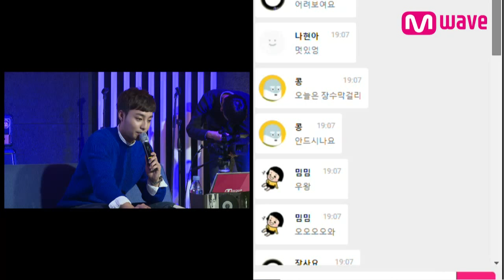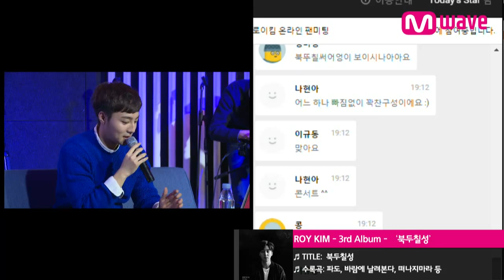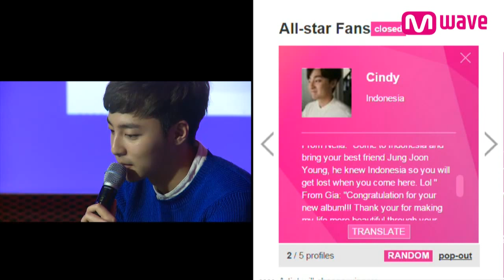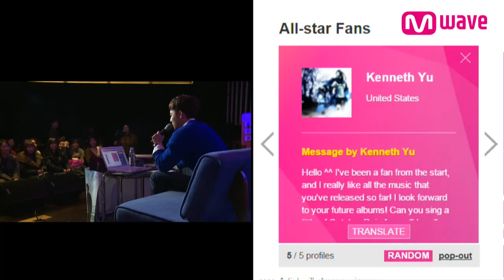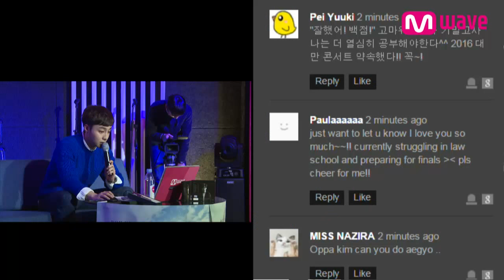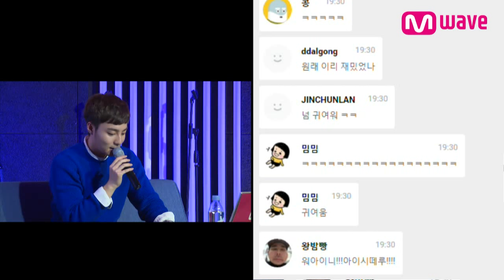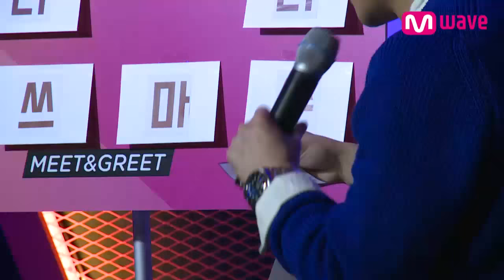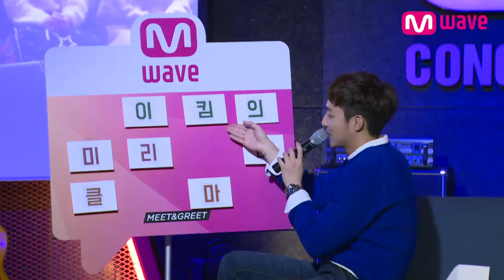ROY KIM 3rd Regular Album 'THE GREAT DIPPER' [MEET&GREET]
[MEET&GREET]  ROY KIM 3rd Regular Album 'THE GREAT DIPPER' 12.23.15 -- Meet LOVELYZ and Get Signed!